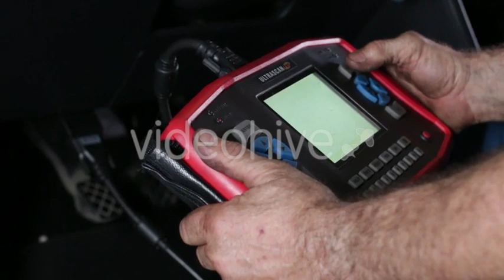Car Repair Automotive Electronic Diagnosis - Stock Footage from Videohive